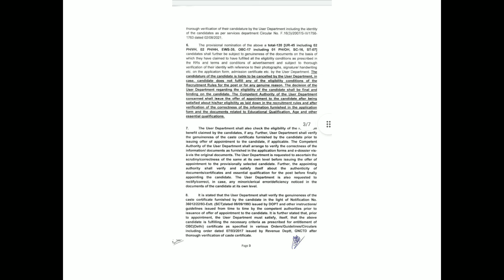DSSSB Assistant Teacher Primary Result 2022 Out .Link Available In Description.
THIS IS REGARDING THE DSSSB RESULT NOTICE NO: 893 DATED 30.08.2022 ASSISTANT TEACHER (PRIMARY), POST CODE - 47/21 IN NEW DELHI MUNICIPAL COUNCIL.